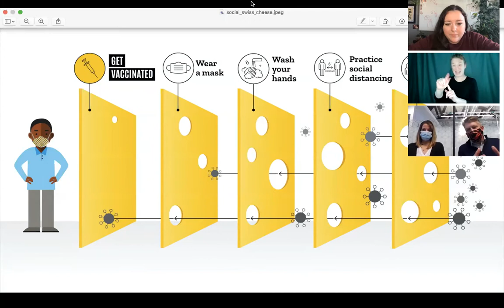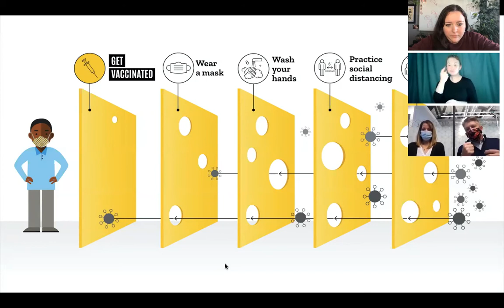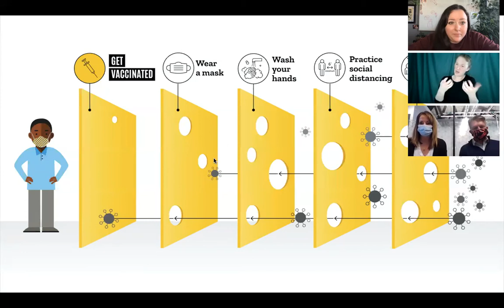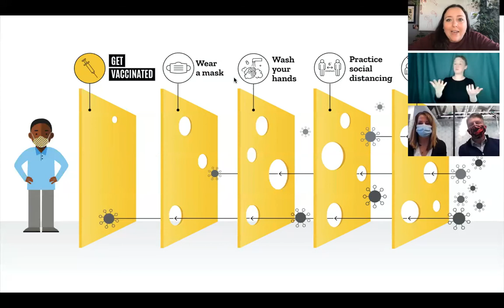Vaccines with Meghan Kelly and Jay Chaplin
In this session we dove right into ALL your vaccine, antibody, and immune system questions!

​Hi! I am Meghan Kelly. I am a Scientific Team Lead at Abcam, where I have worked for the last 9 years since graduating. Throughout my time at Abcam, I have been fortunate enough to be able to manage various teams, travel to see new offices, work collaboratively with different people and take advantage of many different learning and development opportunities. In my spare time I mostly hang with my dog and practice my violin.
Picture

Hi, I’m Jay Chaplin – Head of Immunology Research & Innovation at Abcam. I’ve been here since September 2020 working on developing new technology for immunizations and synthetic biology. Prior to that I was at Novo Nordisk and several startups – always using protein and cell engineering tools to control immune responses (to create vaccines, autoimmune diseases, and transplant tolerance for cell and tissue therapies). During my 15+ years in industry, I have worked & lived internationally, taken projects from concept to FDA trials, and trained many scientists. Meghan and I would be happy to talk with you about anything relating to antibody uses, functions, and manufacturing as well as vaccines and how your immune system functions.